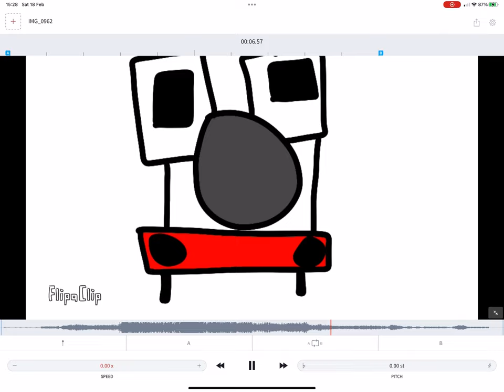What A Train Braking, A Crowd Screaming And A Train Wheeshing All Sound Like On Freeze